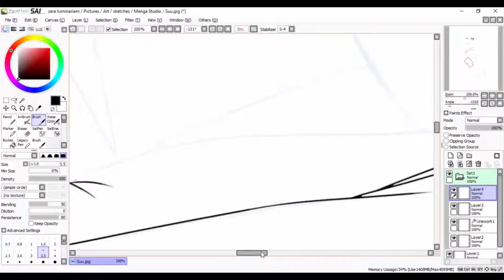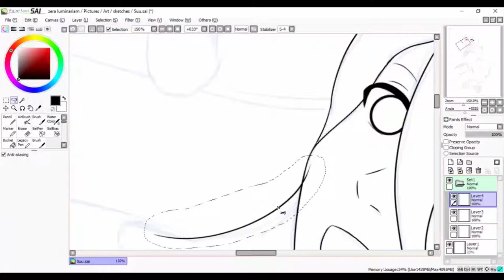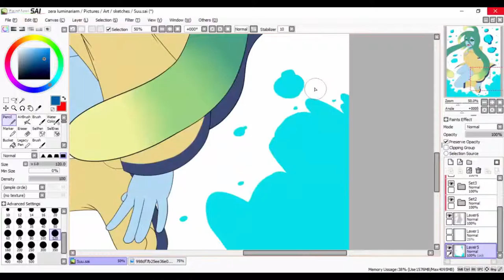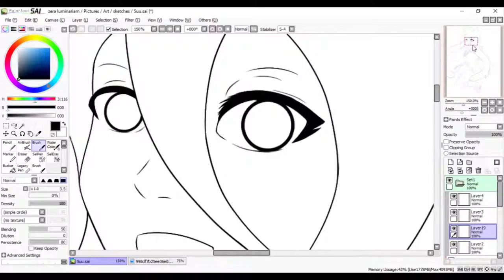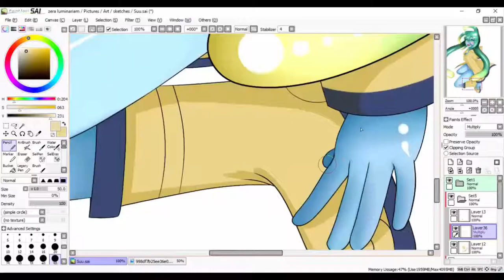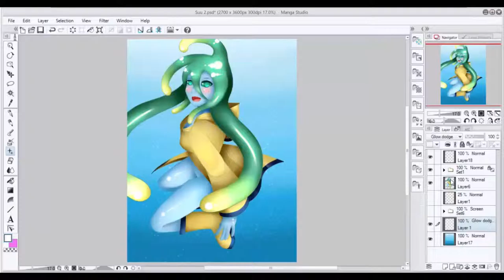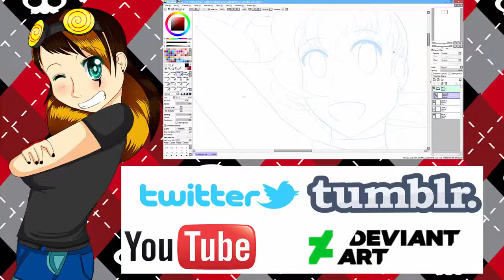Speedpaint: Suu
Its Good to be back!!
I just Finished this anime and feel in love with this Character!

I do not own this Character she belongs to her respectable owner

Programs: Manga Studio 5/Clip Studio Paint

All Music in this video are Soundtrack BGM pieces from the Visual Novel, Dramatical Murder and for some strange reason they don’t have name just track#

You reply

Track # 15